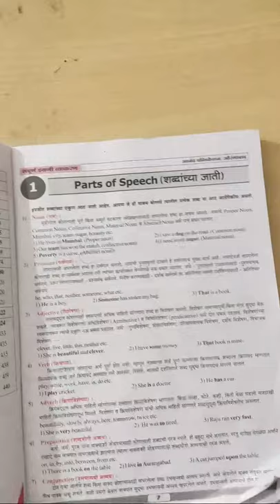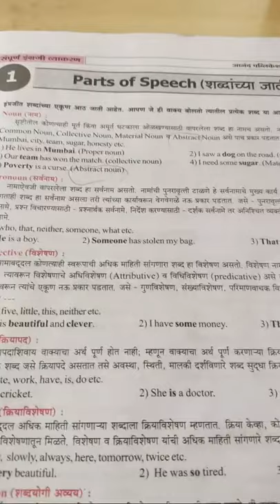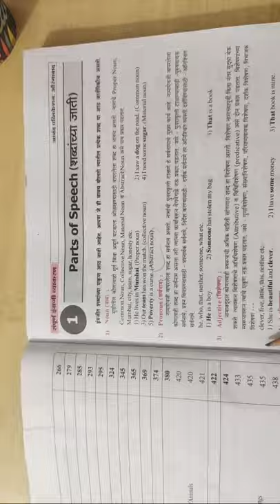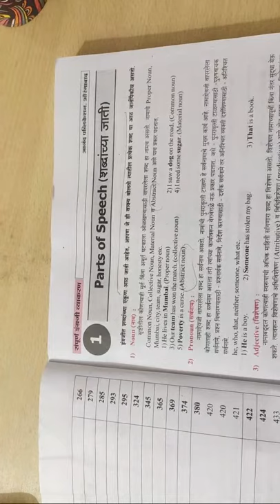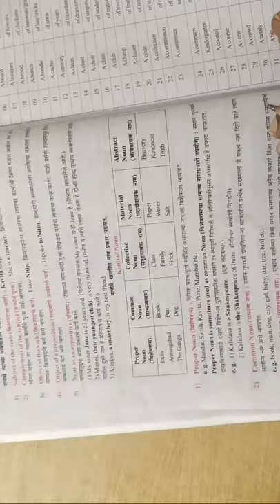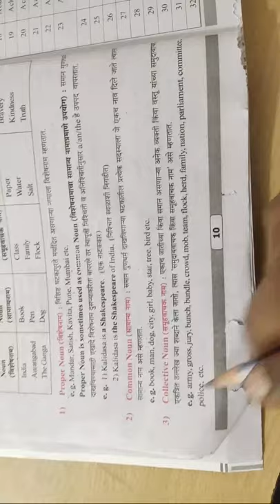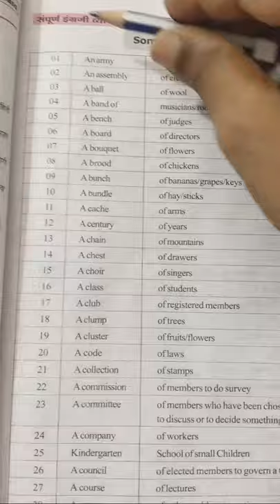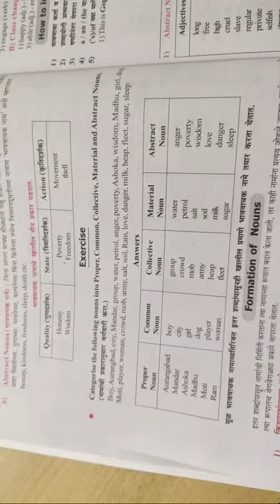Parts Of Speech